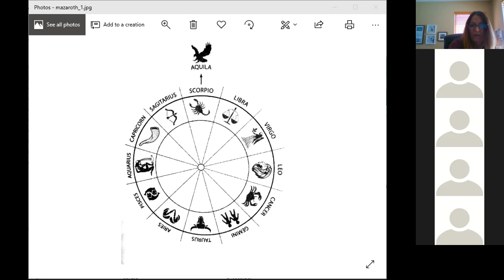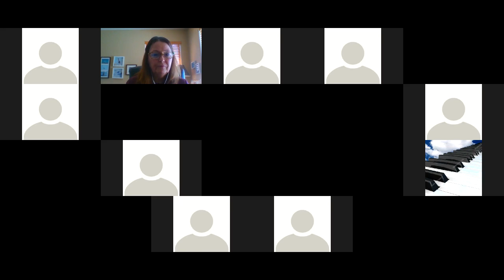Equipping heaven dwellers Session 36 Our relationship with creation in the new age part 2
A continuation of part 1 in relating to the cosmos in the new age we are entering
 Since we are called to love the cosmos, the first place to love is our own new creation being, spirit soul and body.
This is key!
Do you love your body? Do you know it is a sentient being? How do you relate to it? Join us as we were led to Jesus in our engagement and shown things by Him that led us into the courts to establish a true relationship with our bodies